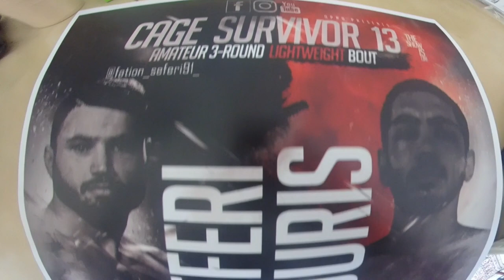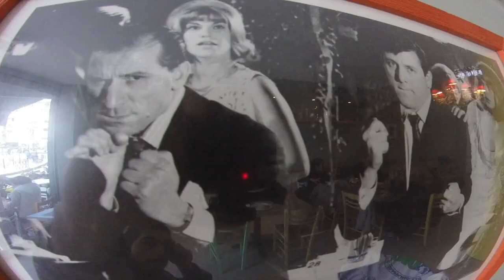Πάμμαχος Αθλητής & PNG OFFICIAL '' Athens - Cage Survivor 13''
Με προπονητή τον Armen Ghuliyan και αθλητή τον Ορφέα Σουρή οι PNG Οfficial έκαναν ένα μικρό ταξίδι προς Αθήνα και συγκεκριμένα το Cage Survivor. To Cage survivor όπου πραγματοποίησε το 13ο κατά σειρά event της στο κλειστό γυμναστήριο Ασπροπύργου. Το event αυτό κατά πολλούς ήταν ένα από τα καλύτερα event που έχουν πραγματοποιηθεί τα τελευταία χρόνια στην Ελλάδα. Το ταξίδι πήγε βάση προγράμματος, το κλίμα ήταν ευχάριστο και το team πολύ δυνατό! Ένα μεγάλο ευχαριστώ στους χορηγούς μας που μας στηρίζουν και δίνουν αξία στην προσπάθεια μας!
1 Ananas funk your soul
2 Οδοντογλυφίδα Λαδάδικα
3 90 Music Point
4 ARABICA LOUNGE SHISHA BAR